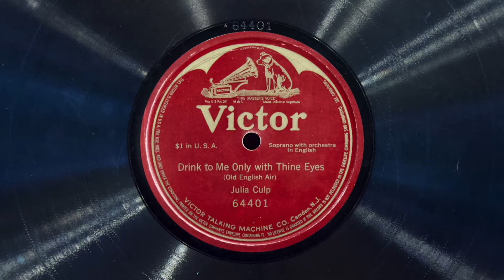Drink to Me Only with Thine Eyes • Julia Culp (EMG Mark Xb Oversize Gramophone)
Contralto Julia Culp sings "Drink to Me Only with Thine Eyes" on Victor Red Seal record 64401, played on an EMG Mark Xb Oversize gramophone with a Meltrope III soundbox and a Burmese Colour Needle. Acoustically recorded January 27, 1914 in Camden, New Jersey - the first take.